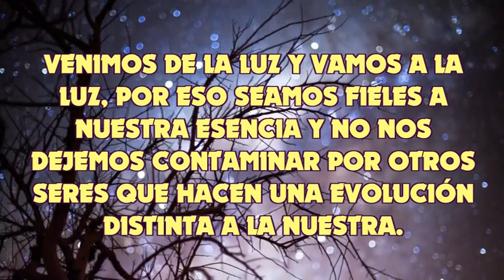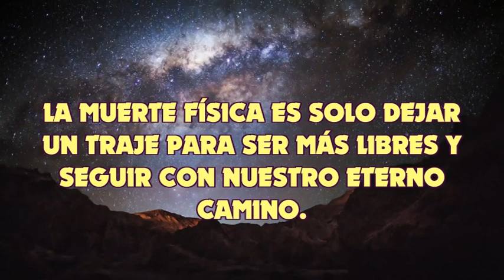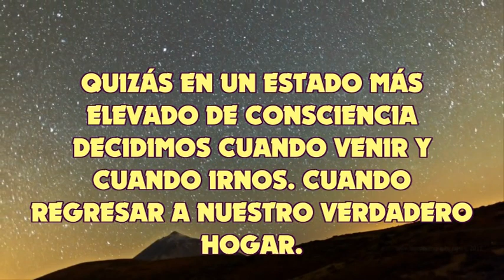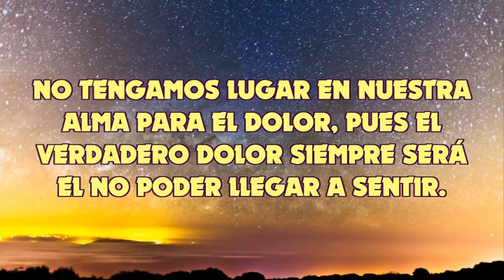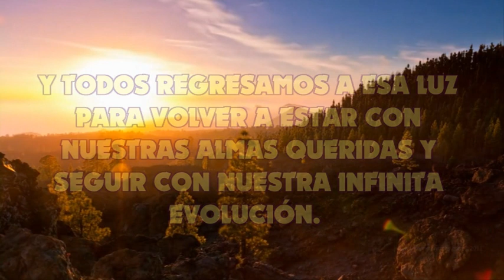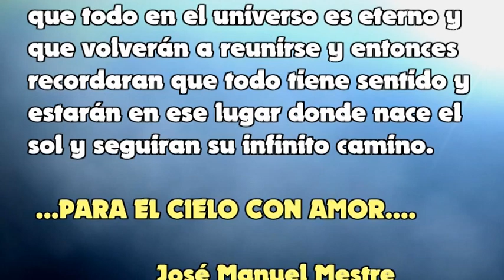SHOWMANMESTRE - PARA EL CIELO CON AMOR - Dedicado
EN LA INMENSIDAD DEL UNIVERSO TODO ESTA EN UNA INCREIBLE Y PERFECTA ARMONIA. POR LO TANTO SI HEMOS NACIDO PARA VIVIR. ¿QUIÉN SE CREÉ QUE VIVIMOS PARA MORIR?.
VIDEO DEDICADO A MIS PADRES.
JOSÉ MANUEL MESTRE